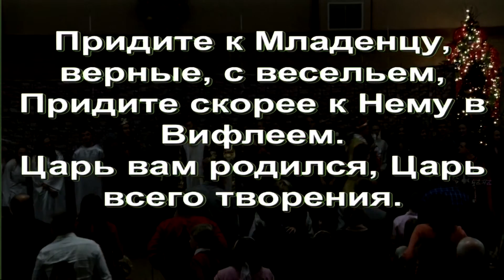2015 12 24 Рождественская сценка